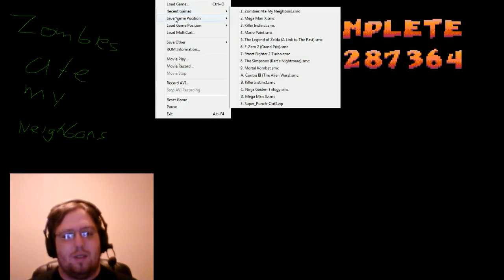Zombies ate my Neighbors, Giant Spiders and weedeaters Ep6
Giant Giant spiders and the weed whackers I use to destroy their web.